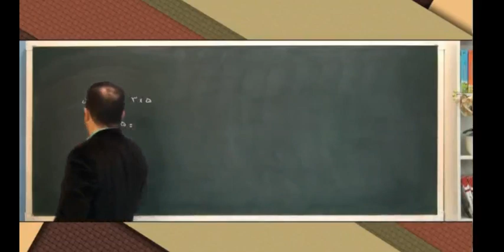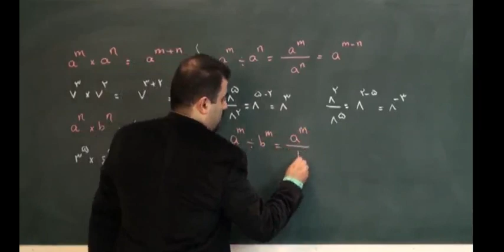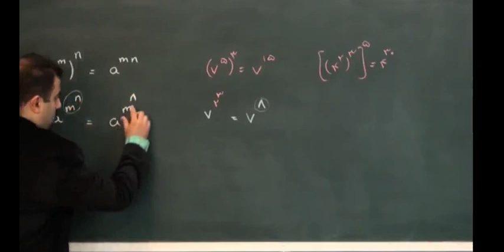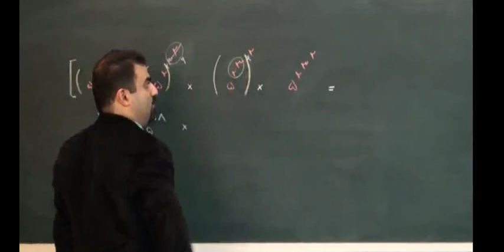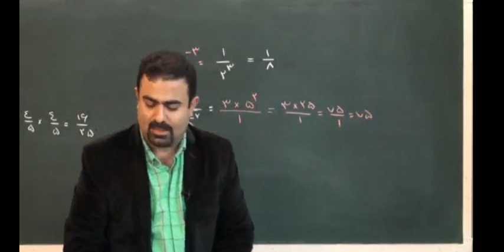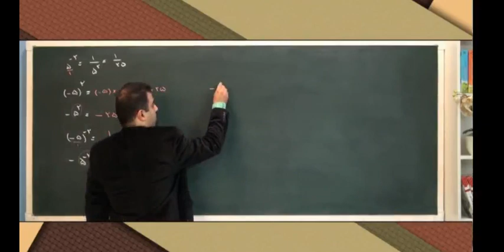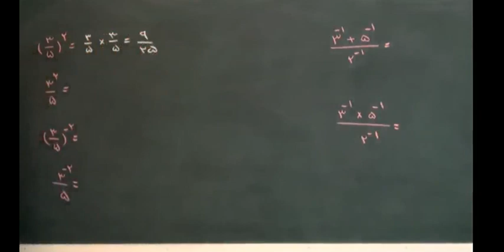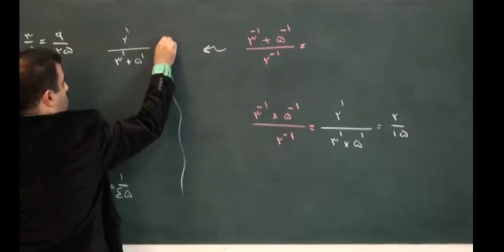اموزش ریاضی نهم لوح دانش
ويژگي ها:/ اموزش مفاهيم کتب درسي/ بيان نکات تستي و کنکوري/ 2حلقه دي وي دي / استاد مسعود نزاد مبشر / قيمت50000 / قابل تهيه در وب سايت مهندس پاک نيت شماره تماس 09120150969 / تلگرام siteposhtiban@